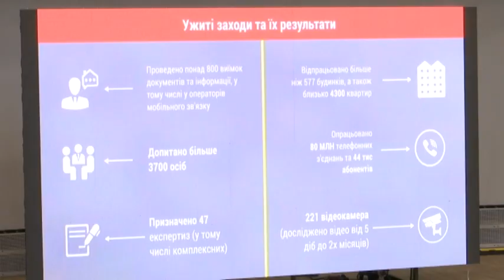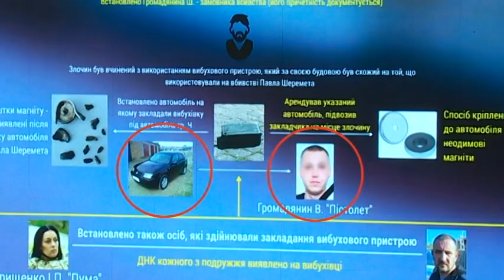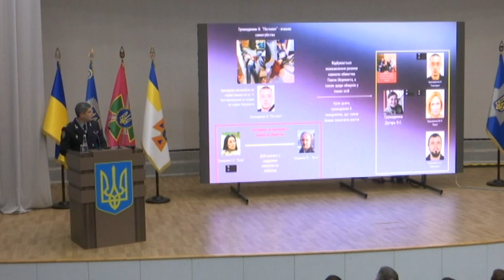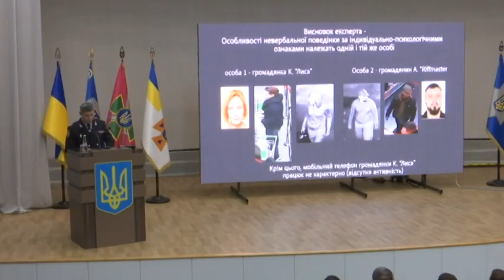NN 191213 SHEMA SHEREMET